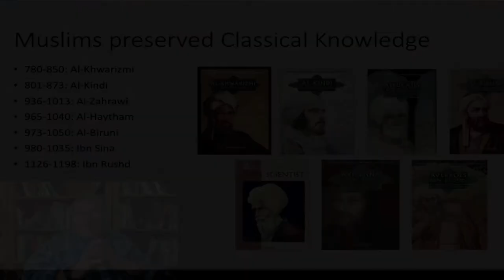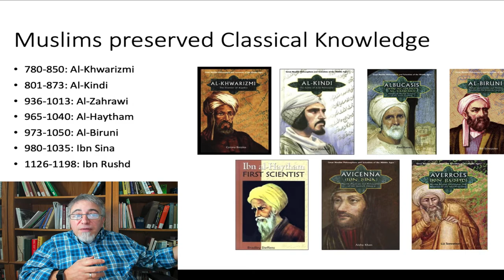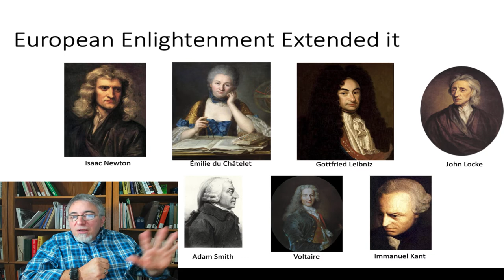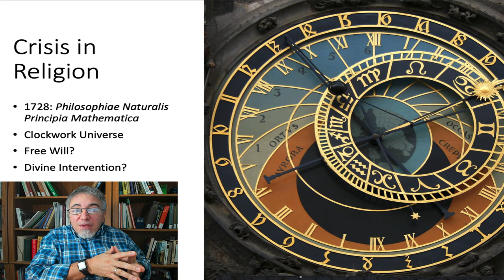Europe & Africa, part 5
Part 5 of my second chapter of Modern World History, covering Europe and Africa at the beginning of the modern period. In this part, Muslim contributions to the Renaissance and Enlightenment, early natural philosophers, the "clockmaker" deity, and David Hume's essay on miracles.